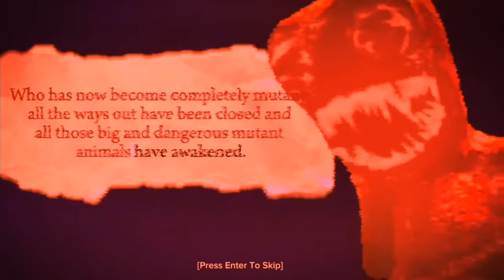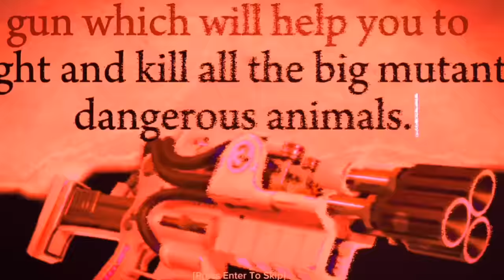Trailers Comparison - Zoonomaly Chapter 1 Vs Chapter 2 Chapter 3 Vs Chapter 4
Note this ⚠️
This is a not official trailer of zoonomaly 2 game this is fan made video or concept traier made for entertainment 😊😊